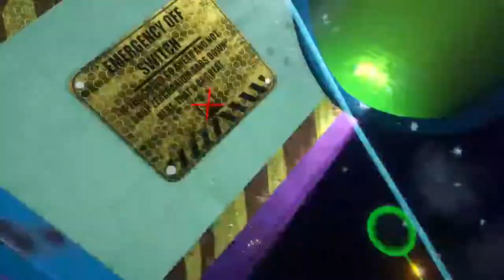Plants vs zombie gw2